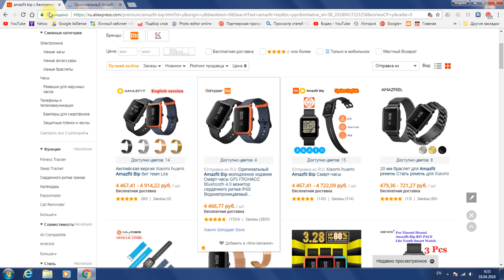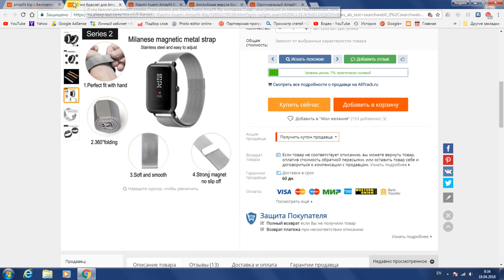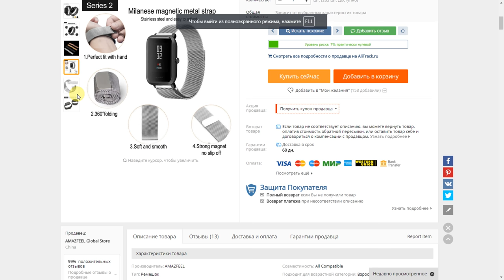Amazfit bip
поддержи мой канал подпиской Amazfit Bip Smart Watch English Version